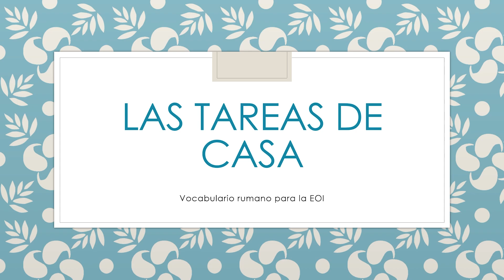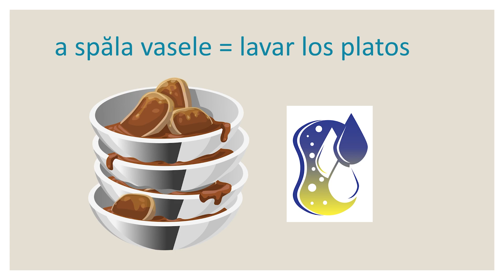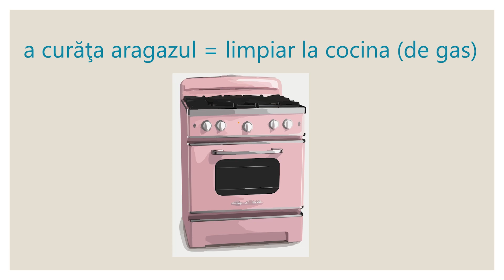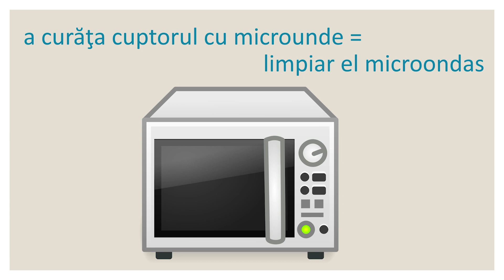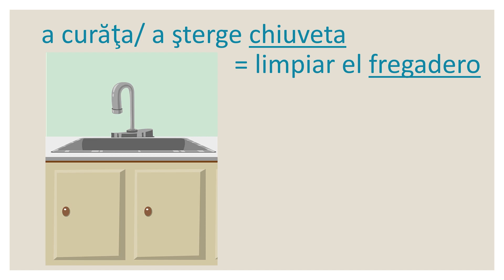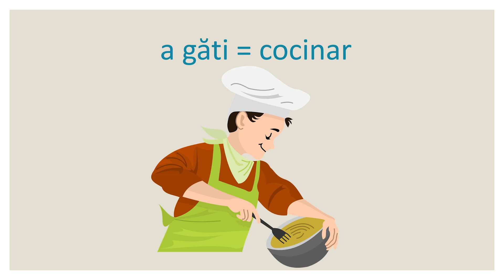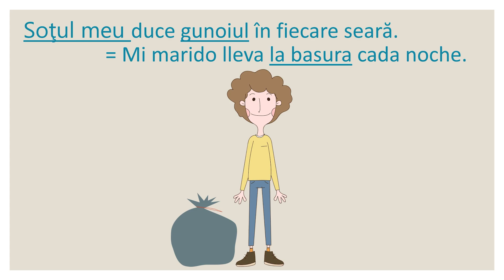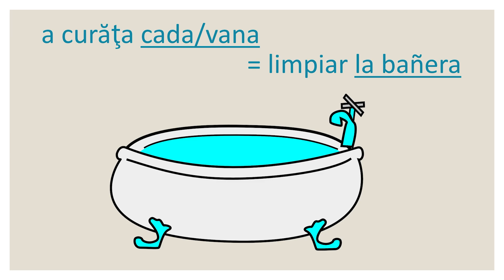🏠LAS TAREAS DE CASA (1)| 📚CURSO para APRENDER RUMANO nivel A1✅ #127 IStudyRo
Retomamos el los vídeos sobre el Léxico rumano de nivel A1 para el examen de nivel en la EOI, con LAS TAREAS DE CASA, primera parte.
Hablamos, en este primer vídeo, de las tareas de casa que realizamos en el baño y en la cocina.

📚Curso Online  para aprender rumano nivel A1✅
Vídeos breves que te ayudarán a  aprender rumano básico de la manera más sencilla y divertida.

CONSULTA mis PUBLICACIONES en AMAZON.es
(Búsqueda por autor: Adelina Gherman):

💕DONAR💕